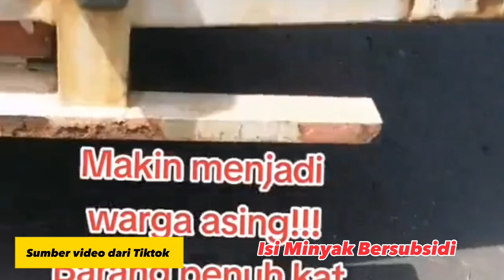VIRAL_ Banglades beri peringatan.Melayu Jangan kacau.Apa dah jadi ni